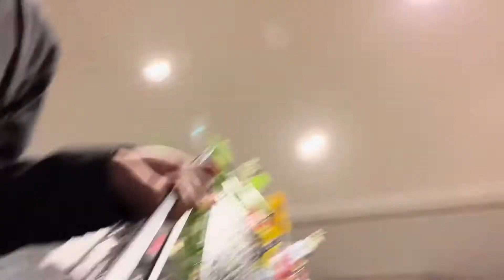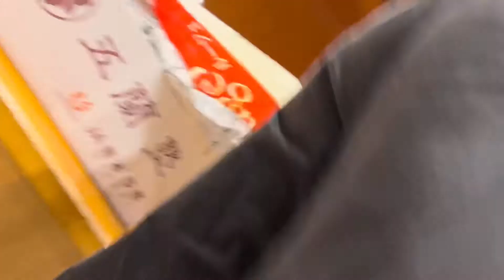Welcome Program Vlog - Japan | Sushil lama | japanvlog | vlog6 | July 17, 2022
Jr Shinnagata-Kobe
Venue - Kagura Japanese School
神楽日本語学園: 入学式